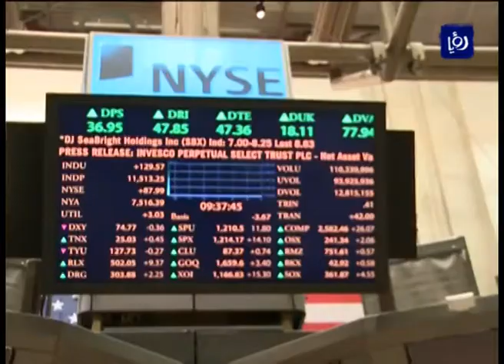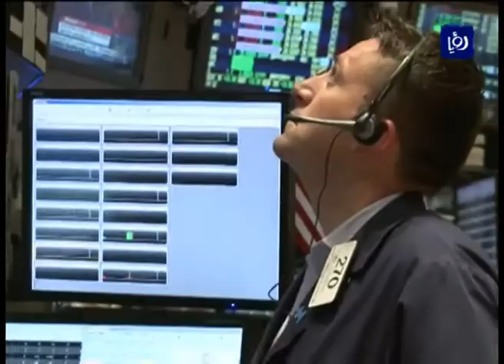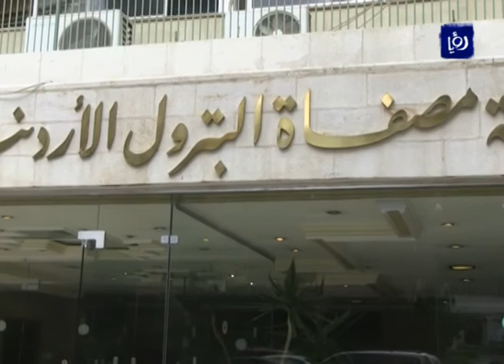النشرة الاقتصادية 16-11-2015